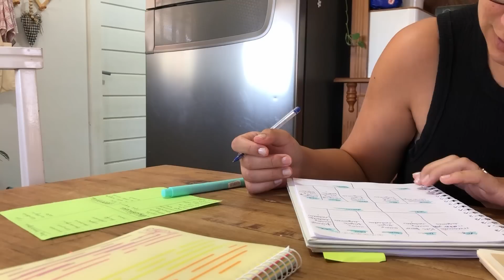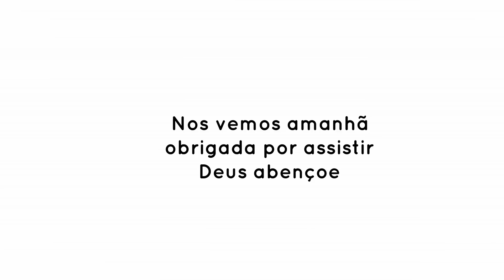VLOG ♥ PRECISANDO ECONOMIZAR + plantamos parte da nossa horta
Oi gente mais um vlog da nossa rotina em familia. No vlog de hoje vou fazer a lista de mercado, tentando economizar nas compras e plantamos nossa horta 2023.

Link do grill

Editor: Filmora